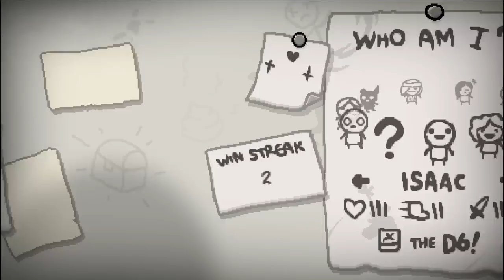Pedro Joga: The Binding Of Isaac - REBIRTH!!! - Parte 22 - Liberando a Poralóide!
E hoje vamos continuar com a série do jogo mais esperado do ANO! Binding of Isaac REBIRTH!! Novos monstros, novos chefes, novos items, TUDO NOVO! Espero que gostem!

Tags: "binding of isaac" "wrath of the lamb" Rebirth "boi rebirth" "rebirth gameplay" "platinum god" "golden god" platinado "todos os achievments" achievments Isaac Maggie ??? Judas Cain Mom Mãe "it lives" "blue baby" "sacred heart" polyphemus "quad shot" Jogo indie jogabilidade game Azazel Eden "eden runs"